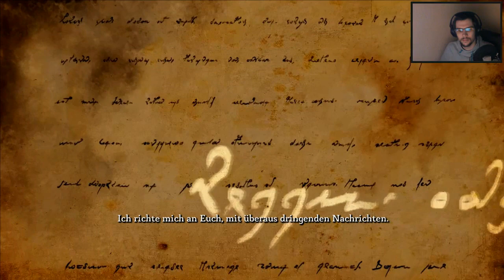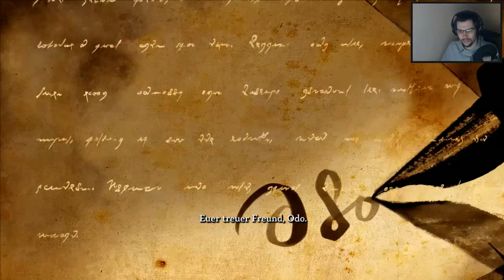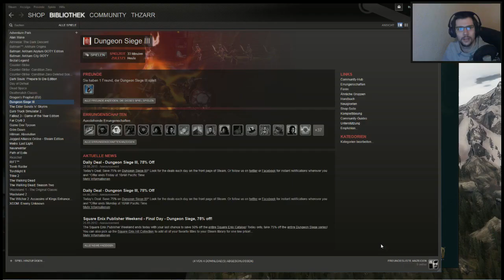Die feurige Schnecke [ Dungeon Siege 3 ] Diablo 3 Alternative ?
Teil 2: 20:00  ► Teil 3: 40:00  ► Teil 4: 55:00

Hilf auch kleinen Youtubern und Streamern ! Hinter vielen Videos steckt deutlich mehr Aufwand als man vermuten würde .
Deswegen solltest du wenn dir ein Video gefällt dies auch positiv bewerten, wenn du möchtest auch kommentieren und darfst es gern auf den SocialMediaPlattformen teilen !

Solltest du Fragen zu verschiedenen Dingen haben schau Bitte erst im FAQ ob ich diese dort beantwortet habe !

Es beinhaltet:

1. Wer bist du / Woher kommst du (Dialekt) ?
2. Welchen Computer / Peripherie / Monitor / Mikro hast du ?
3. Welche Videos / Spiele kommen als nächstes ?
4. Wann kommen wieder Videos zu Spiel / Serie XY ?
5. Machst du mal nen Guide zu Klasse / Spiel / Addon XY ?

6. Wann kommt wieder ein Guide für XY ?
7. Welche Musik läuft bei Video XY im Hintergrund / Intro / Outro ?
8. Warum antwortest du mir nicht ?
9. Kann ich Spiel XY mit dir spielen ?
10. Gibts eine Thzarr Gilde / Clan / Gruppe ?

11. Darf ich in die Friendslist adden?
12. Haste mal Lust auf Teamspeak / Skype etc. ?
13. Ich whisper dich häufig an, wieso bekomm ich keine Antwort ?
14. Zeigst mir mal deinen Link für Arsenal / Armory ?
15. Addon / Interface XY funktioniert nicht, kannste mir da helfen ?

16. Machst du auch mal Livestreams ?
17. Wann läuft der Stream denn ? Streamst du gerade ?
18. Spielst du mal Bitte Spiel XY aufm Sream / YT ?
19. Bist du Youtube Partner ? In welchem Netzwerk ?
20. Kannst du mir mal bei meinem Kanal helfen (Support) und / oder vorbeischauen ?

21. Hast du Tips für meinen Kanal um mehr Zuschauer zu erreichen ?
22. Warum trägst du seit neuestem eine Brille ?
23. Warum streamst du nicht und bist nebenher im Teamspeak ?
24. Machst du mal ein Projekt / Video mit mir ?
25. Welche Software benutz du zur Aufnahme / Videobearbeitung ?

26. Warum änderst du so oft / ständig dein Volk in WoW (z.B. Pandaren Hexer) ?
27. Welches Addon / Interface benutzt du in Video / Stream XY ?
28. Warum lädst du Das Video XY vom Stream nicht hoch ?